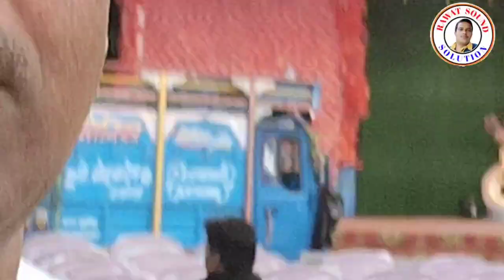earn minimum rs 2000 to rs3000 one time kamal ka sound quality .or investment kam . Dj,